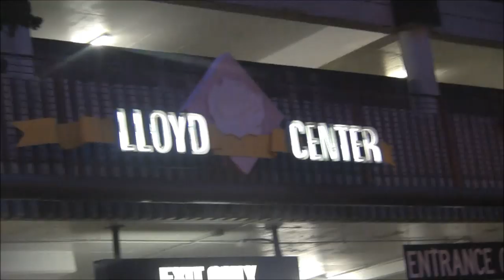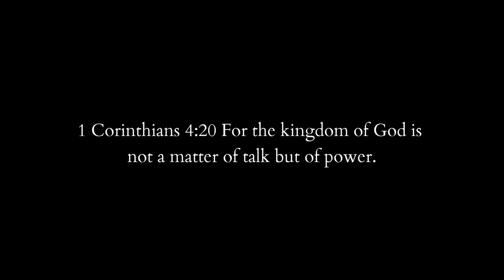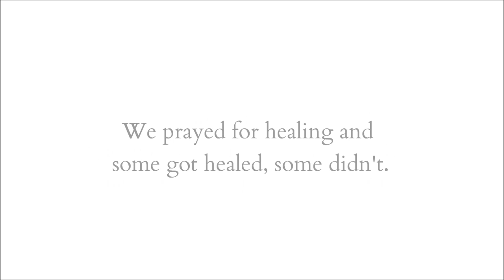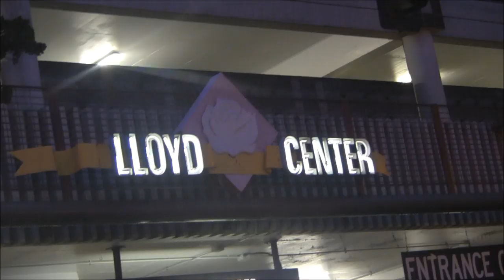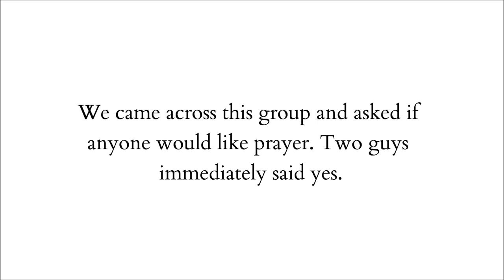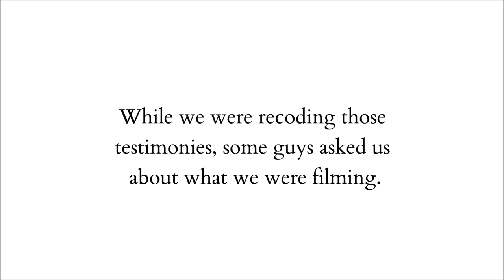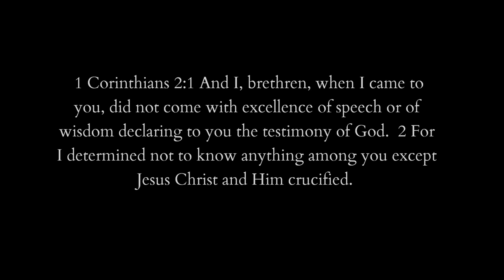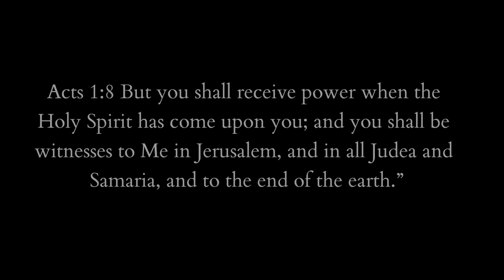Adventures with the Holy Ghost - Episode 3: Healer & Redeemer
Join Walk After Christ on another epic adventure with the Holy Ghost filled with miracles and people being rocked by the love of God.

Tracks used - Fight with Brothers, Free Run, Touch the Sun, Shatter the sky,